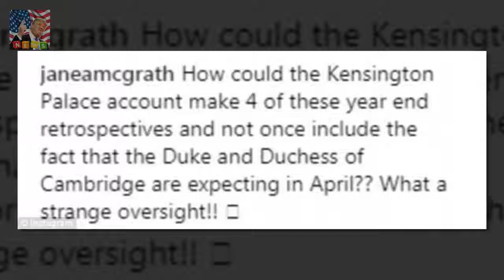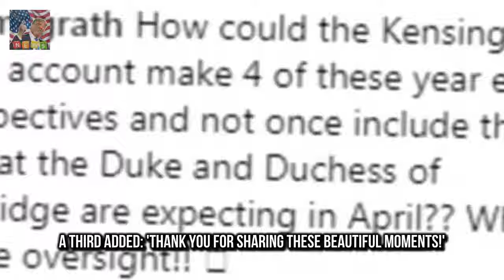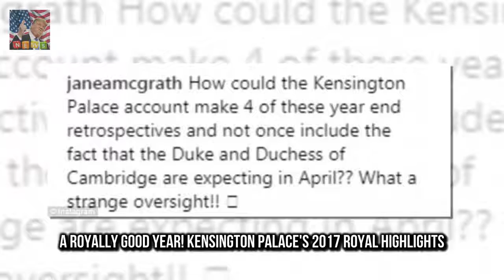Kensington Palace releases 2017 highlights video Kensington Palace released a clip revisiting so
Kensington Palace released a clip revisiting some of the royal highlights of 2017 Prince Georges first day of school and Pippa Middletons wedding were included Also featured Prince Harry and Meghan Markles engagement announcement But royal supporters noted William and Kates baby announcement was missing As the new year gets underway many of us are taking time to reflect on the last 12 months - and the Royal Family are no exception

Christoper John Lewis attempte Probe reveals how close New Zealand teen came to killing the Queen :
Rose posted on Instagram stories Amber Rose reveals she is going to have breast reduction surgery :